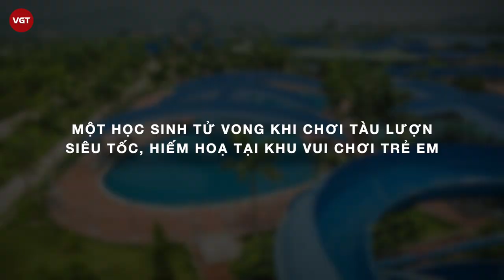Học sinh t.ử vo.ng khi chơi tàu lượn siêu tốc ở Đảo Ngọc Xanh | Hiểm họa tại khu vui chơi trẻ em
Chiều 14/1, tàu lượn trong khu du lịch Đảo Ngọc Xanh, thị trấn Thanh Thuỷ, tỉnh Phú Thọ gặp sự cố khiến 1 học sinh tử vong, 2 em khác nhập viện cấp cứu.
Một nguồn tin cho hay: "Trong quá trình chạy, toa tàu lượn siêu tốc bị trượt khỏi đường ray khi đang chạy khiến ít nhất 3 bé ngồi trên toa rơi xuống đất. Hậu quả làm một cháu tử vong, còn 2 cháu nhập viện, trong có có một cháu gãy tay, một cháu bị chấn thương sọ não".